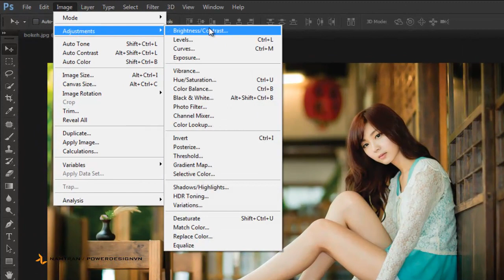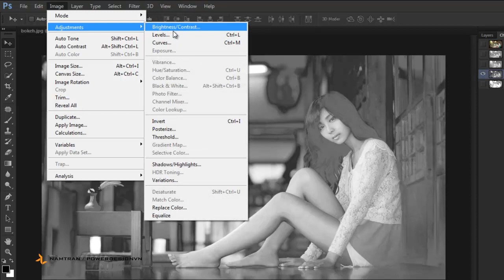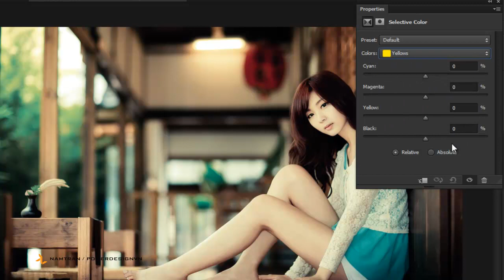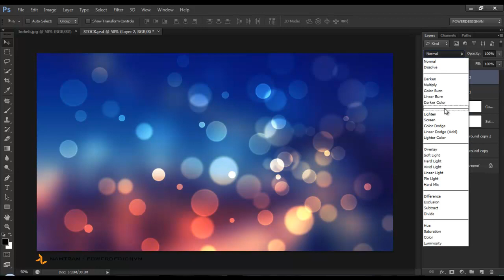Photoshop Tutorial Photo Effects - CMYK effects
In this photoshop tutorial, I'll share how to make color effect to your photo using CMYK color mode. Only one operation you will see the difference, very nice.